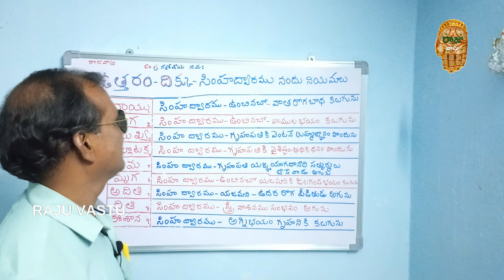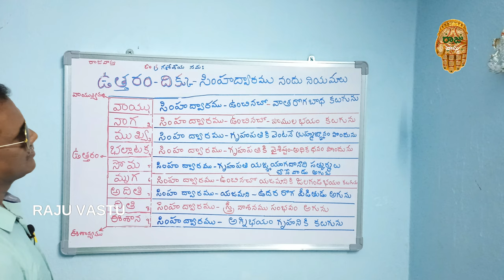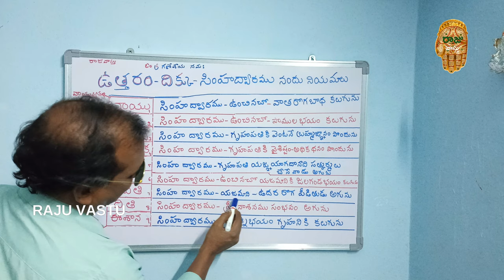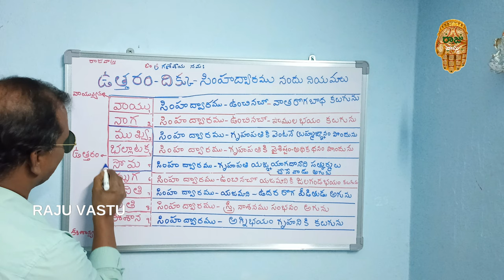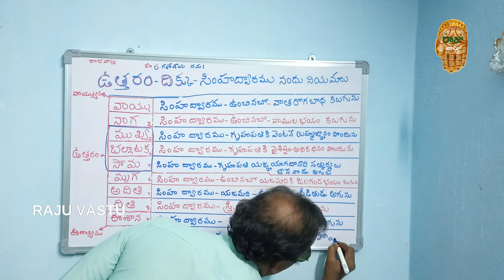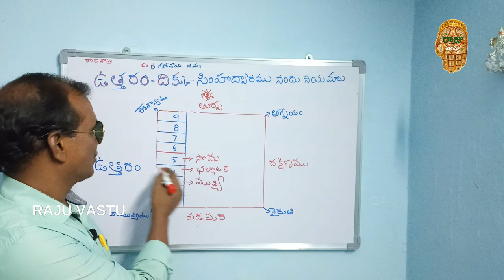ఉత్తర సింహద్వారం ఇక్కడ నిర్మించుకోవాలి. || North Facing Main Door Vastu ||Vastu Shastra|| Raju Vastu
Watch:
Hi, This video is about East facing main door Vastu according to Viswakarma Vastu.
   Viswakarma Vastu is an ancient Vastu followed most of the people he is one of the main head of Vastu shastra, so please watch the video and share to your friends and family and don't forget to subscribe to my channel and if you have any questions write them in common section and hit a like button and enjoy the beauty of Vastu shastra.